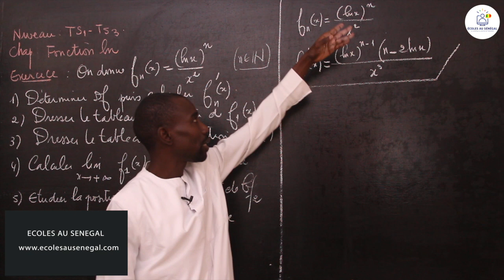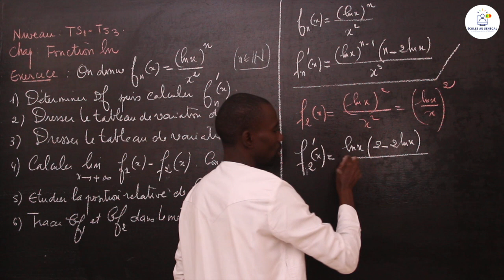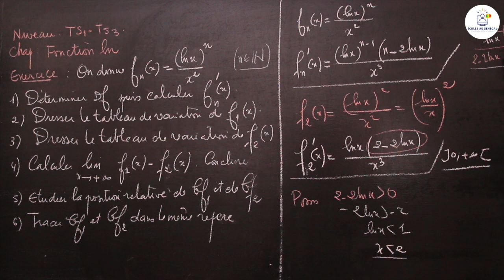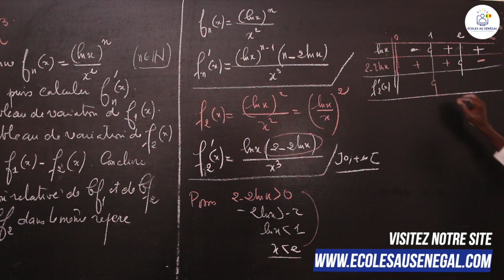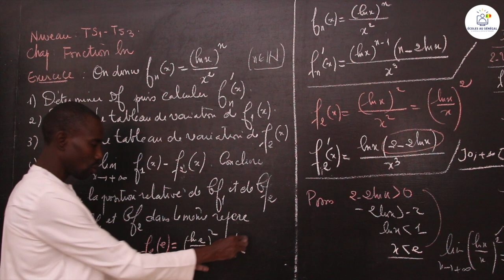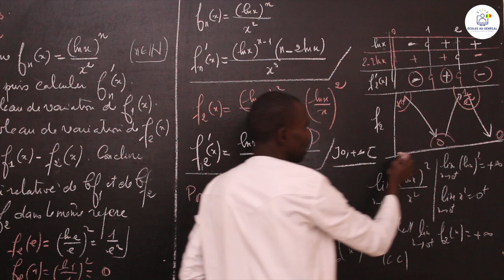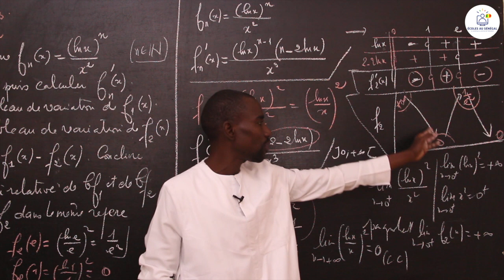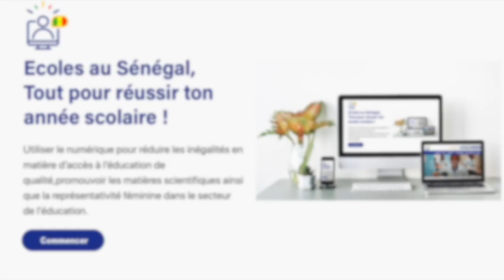Exercices-Terminales S1 & S3- Mathématiques: Fonction Logarithme Népérien / Suite 2 /M. Boye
Dans cette vidéo, nous vous proposons des exercices de Mathématiques qui porte sur la Fonction Logarithme Népérien pour les classes de la Terminale S1 et S3.

                                                   Bonne Lecture !